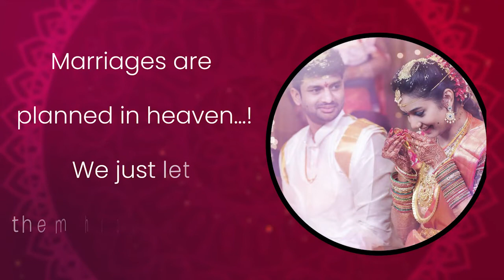Gouds Matrimony-With the belief of a lifetime togetherness! call@8885445656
The Most Reliable & Trusted Matrimony only for Gouds